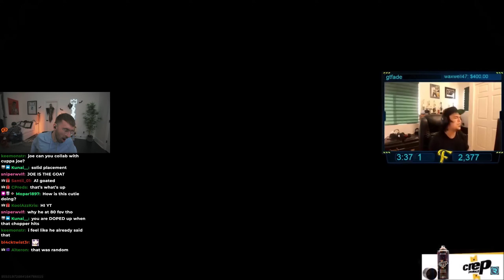The GREATEST Warzone Tournament in HISTORY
JoeWo reacts to the GREATEST 2v2 in Warzone History from the Verdansk era of Warzone. Watch as OpTic FormaL and Scump square off against FaZe Nickmercs and Swagg in this CRAZY 2v2 Warzone Tournament.